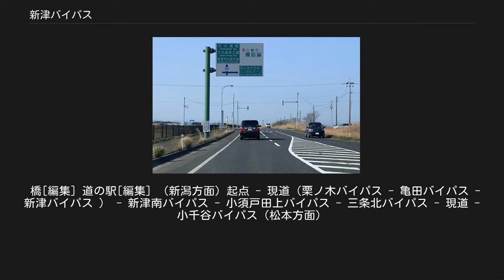新津バイパス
新津バイパス（にいつバイパス）は、新潟県新潟市江南区と同秋葉区を通る国道403号（一部重複：国道460号）のバイパス道路である。
 国道49号・亀田バイパスの茅野山ICから分岐して、秋葉区を通るバイパス路線。
一部連続立体交差方式となっている。
 秋葉区新津地区（旧新津市）中心部西側の古田（こだ）交差点から南側、同区小須戸地区（旧小須戸町）に至る新津南バイパス（にいつみなみバイパス）、同地区から南蒲原郡田上町に至る小須戸田上バイパス（こすどたがみバイパス）、更に同町から加茂市を経由して三条市に至る三条北バイパス（さんじょうきたバイパス）と合わせて一本の路線となっているため、当項目では計4路線についてまとめて記す。
 新潟市江南区茅野山から同市秋葉区古田に至る区間。
この区間については「新津バイパス」が通称として広く使用されているが、正式な事業名称は亀田新津道路（かめだにいつどうろ）である。
新潟・阿賀野方面からは、亀田バイパス・茅野山ICから1車線で分岐したランプウェイが、そのまま新津方面に直結する形で接続されている。
 逆に、新津方面から新潟方面へはランプウェイで亀田BPに流入することができる。
新津方面から阿賀野方面への流入は、開通当初は相互間の通行量が少なかったため、現在も信号機設置の平面交差のままとなっている（国道49号本線を横断して右折する必要がある）。
しかし、この阿賀野方面の右折車線は新潟方面へ向かう1車線のランプウェイと共用しており、右折車両が多い時などにはしばしば渋滞が発生している。
 新津バイパスは全線暫定2車線の一部立体交差で、他道路との接続はすべて交差点上での平面交差となっている。
茅野山IC - 古田交差点間はおよそ8 kmであるが、朝夕ラッシュ時は全域にわたって渋滞が発生する。
市内中心部から新津・小須戸方面に至るルートはこの新津バイパスの他、新潟県道1号新潟小須戸三条線、新潟県道5号新潟新津線、市道嘉瀬蔵岡線及び新津郷広域農道などがあるが、メインルートである新津BPでは日常的に渋滞・速度低下が発生している。
 2006年（平成18年）から新津中心部の古田交差点周辺で車線を増設するための拡幅工事が行われ、2007年（平成19年）春に供用を開始した。
これにより、同交差点を中心とする渋滞は若干ながら改善された。
 路線データ[編集]  新津南バイパス 矢代田付近（2020年4月） 新津バイパスから引き続き、秋葉区矢代田に至る区間。
全線2車線で、他道路との接続はすべて交差点上での平面交差となっている。
国道403号は終点より県道41号経由の旧道区間と小須戸田上バイパスの併走となる。
 路線データ[編集]  秋葉区矢代田から南蒲原郡田上町羽生田に至る延長7.78 kmの区間。
朝夕における慢性的渋滞の解消および幅員狭小・歩道未整備区間の解消を目的に建設された。
新潟市側の2.75 kmを新潟市が、田上町側の5.03 kmを新潟県が施行した。
2020年（令和2年）3月22日に全線が開通した。
この全線開通により、新潟市中心部と田上町・加茂市との幹線ルートが完成することとなった。
 路線データ[編集] 田上町羽生田から加茂市を経由して三条市塚野目に至る延長8.32 kmの区間。
起点から加茂市街地西側までの3.58 kmの区間が2016年（平成28年）3月末までに供用を開始した。
2018年現在も順次整備事業が進められており、2018年度に用地買収を完了予定。
 路線データ[編集] 新津南バイパス[編集] なお、新津バイパスは、全線開通後に国道に指定されたため、国道403号としての旧道は存在しない。
また、小須戸田上バイパス・三条北バイパスは旧道も引き続き国道403号に指定されている。
 橋[編集] 道の駅[編集] （新潟方面）起点 - 現道（栗ノ木バイパス - 亀田バイパス - 新津バイパス ） - 新津南バイパス - 小須戸田上バイパス - 三条北バイパス - 現道 - 小千谷バイパス（松本方面）